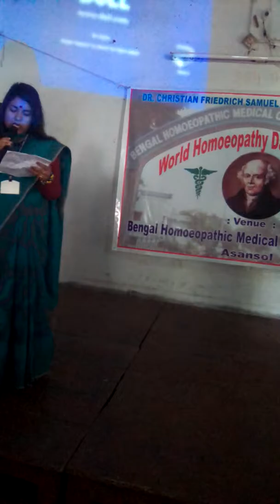Ami Shei Meye||Bengal Homeopathic Medical College & Hospital||World Homeopathy Day